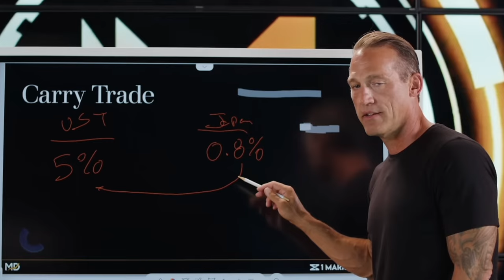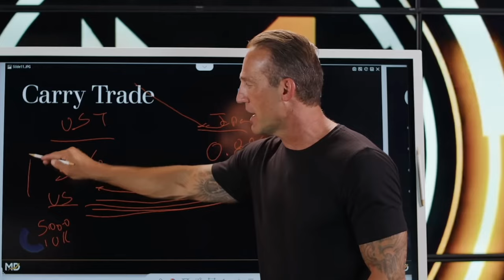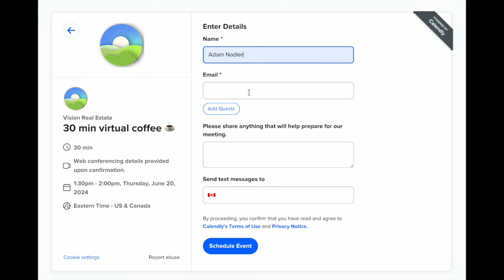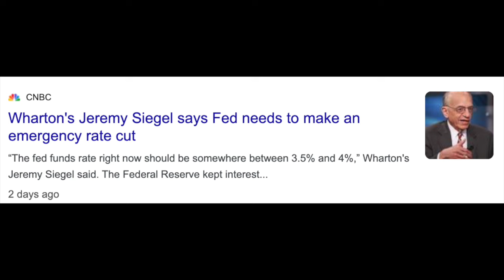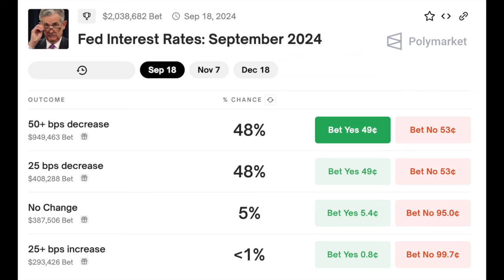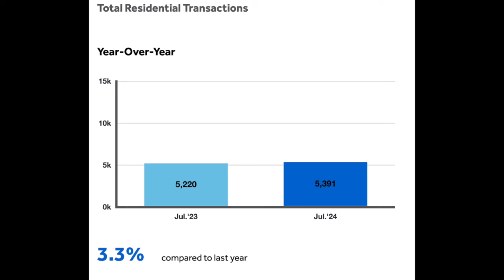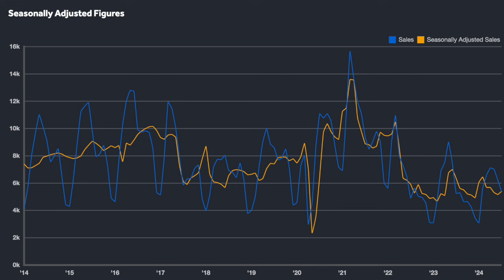It's Starting: Panic Rate Cuts To Save The Market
0:00 Did Japan break the market?
1:09 Japanese Carry Trade Explained
4:41 How this will impact the Canadian real estate market

The opinions expressed herein are solely that of Adam Nadler, not Royal LePage or the TRREB and should not be misconstrued as advice or the basis of an agency relationship whatsoever. Please consult your professional advisor prior to taking action on any decisions relating to the matters discussed in these videos. This communication is not intended to cause or induce breach of an existing agency agreement.